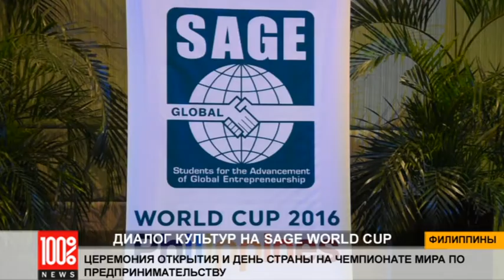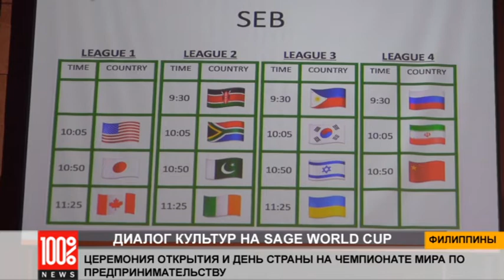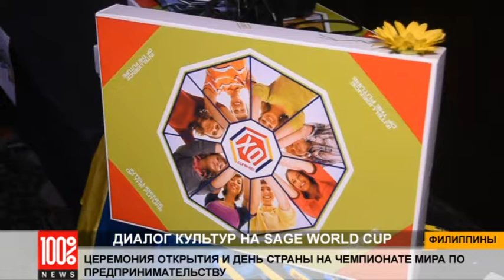SAGE World Cup 2016: Церемонии открытия Чемпионата Мира по предпринимательству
SAGE (Students for the Advancement of Global Entrepreneurship) -  это мировое движение, которое объединяет множество стран в инициативе развития социально-ответственного предпринимательства. В этом году на Филиппинах встречаются команды из Украины, США, Канады, России, Латвии, Молдовы, Ирана, Кении, Японии и многих других стран.

В этом сюжете подробнее о первом дне Чемпионата - Opening Ceremony and Cultural Day 2016